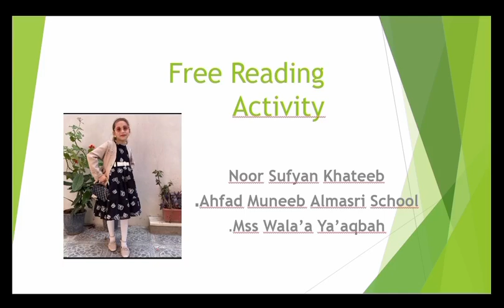Free Reading. Noor Sufyan Khateeb.